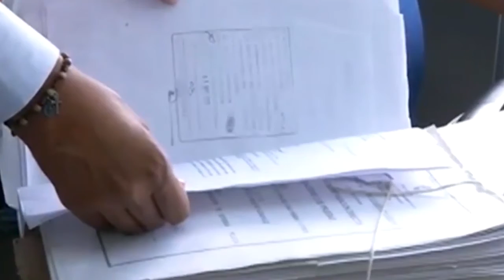Magistrado Eduardo Cifuentes será el nuevo presidente de la JEP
EnVideo 🎥 El magistrado Eduardo Cifuentes Muñoz será el nuevo presidente de la Jurisdicción Especial para la Paz -JEP- una vez finalice el período de Patricia Linares.